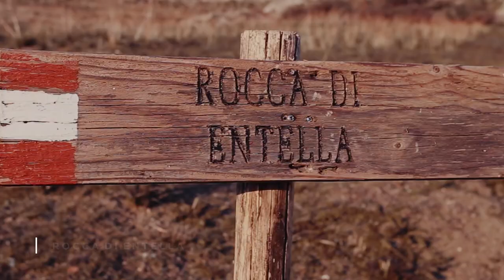🇮🇹 #6 Vlog Voyage Sicile - 3 balades autour de Sciacca, Agrigente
La vidéo de cette semaine est un peu particulière, la Sicile a été en zone "orange" à cause de notre ami Corona ces dernières semaines et du coup nos déplacements ont été un peu limités.
Mais chanceux comme on est pas de re-confinement au programme, nous en avons profité pour explorer les environs de Sciacca et te ramener des images d'endroits confidentiels que tu ne trouves pas dans les guides !

On t'emmène ?

Au programme de notre vlog voyage sicile :
3 balades du côté de Sciacca
0:00 - Intro
1:06 - Le générique qui tabasse
1:41 - Spiaggia Sovaretto : une superbe plage à deux pas de Sciacca avec un coucher de soleil à couper le souffle
2:50 - Le bon tips de Rose
3:52 - Poggioreale Antica un village totalement dévasté par un tremblement de terre
5:36 - Rocca Di Entella : l'ascension d'un endroit magique avec des montagnes à perte de vue
6:37 : La danse de Rose

5, rue du monde, c'est quoi, c'est qui ?
Hello ! Nous sommes une famille nomade de 5 personnes.
En 2020, nous avons décidé tout plaquer pour un road-trip sans date de retour.

Notre objectif : découvrir le monde en famille, ses merveilles et les gens qui y vivent.

Retrouve nos découvertes tous les mercredi sur notre vlog.

Hop, on t'emmène ?

Notre team de choc :
👩🏻Rosalie, 40 ans, illustratrice, photographe et maman poule
🧑🏻Jérémie, 37 ans, photographe, vidéaste, créatif web et papa cool
👧🏻Shayna, 9 ans, dessinatrice, danseuse et grande sœur au top
👧🏻Callie, 7 ans, dessinatrice, humoriste et jumelle louve
🧑🏻‍🦱Angus, 7 ans, cascadeur, découvreur et machine à câlins